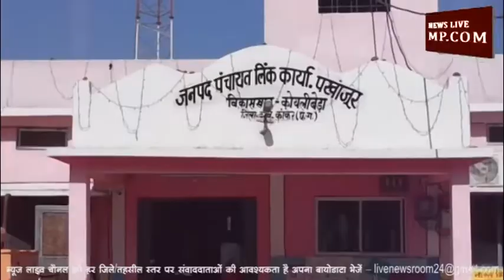वेतन नहीं मिलने से सचिव परेशान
पखांजुर के कोयलीबेड़ा में सचिव इन दिनों मुश्किलों का सामना कर रहे हैं। वजह है सचिवों को पिछले कई महीनों से उनका वेतन ना मिलना। यहाँ सचिवों को अप्रैल के महीने से वेतन नहीं मिला है। जिसके चलते सचिव और उनके परिवार आर्थिक संकट से जूझ रहे हैं। इसी वजह से सचिव संघ ने कोयलीबेड़ा जनपद सीईओ को ज्ञापन देकर जल्द ही वेतन दिए जाने की मांग की है। और वेतन न मिलने पर हड़ताल पर जाने की धमकी भी दी है। इस दौरान सचिवों ने मीडिंग का भी बहिष्कार कर दिया।